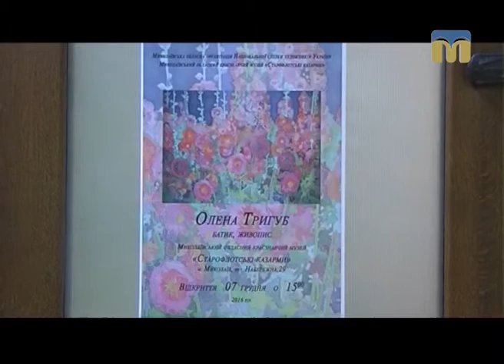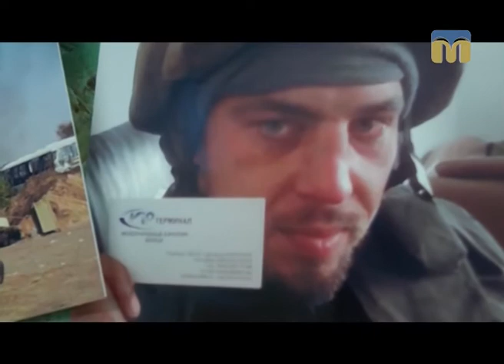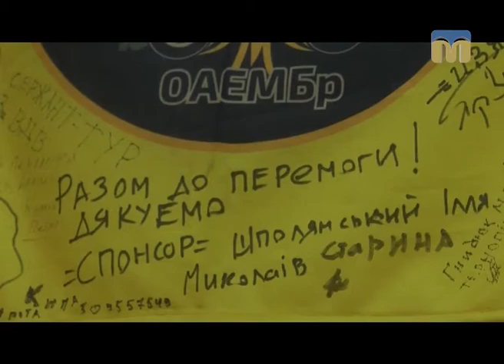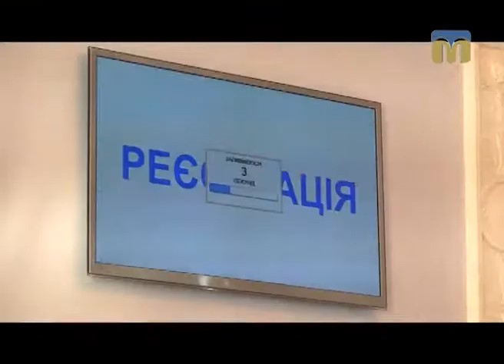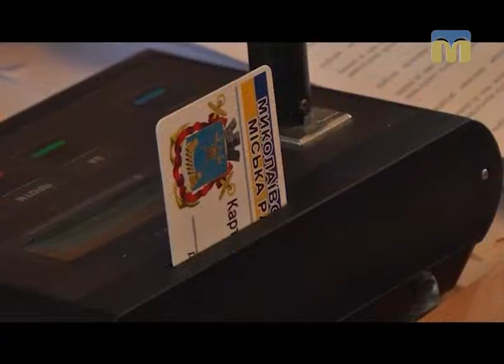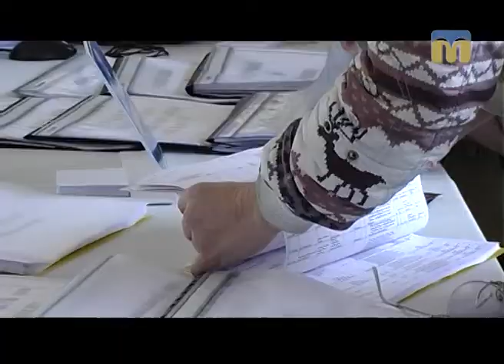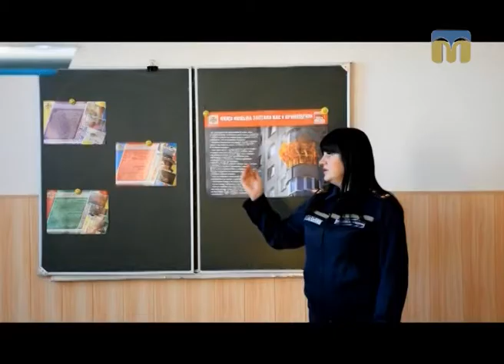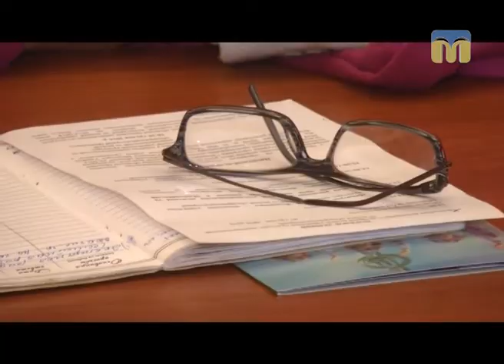Телевізійні новини Миколаївщини – 08.12.2016